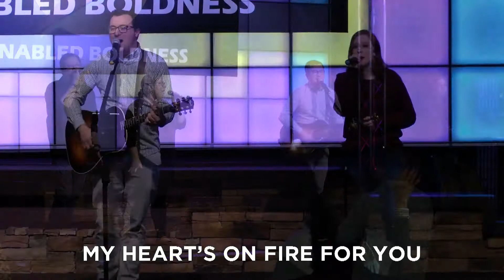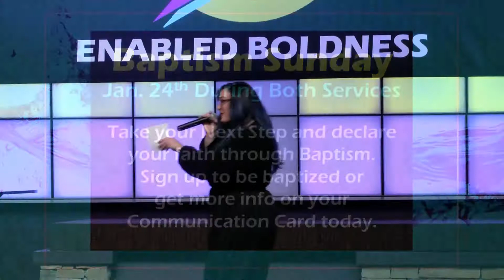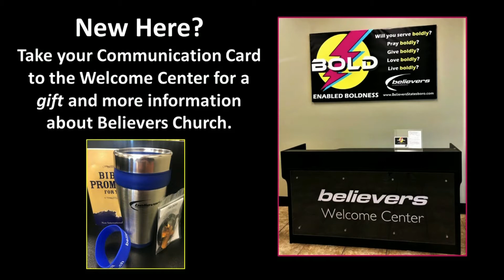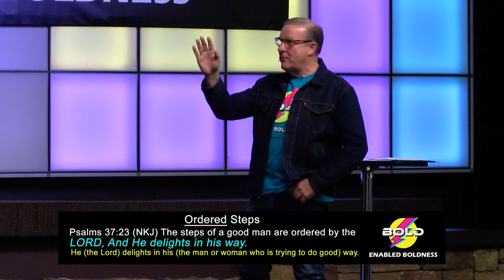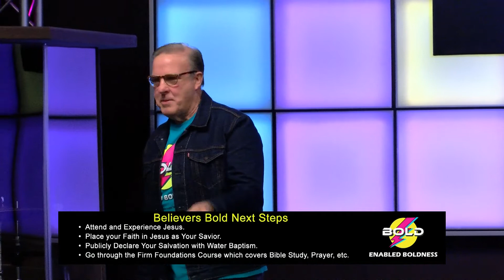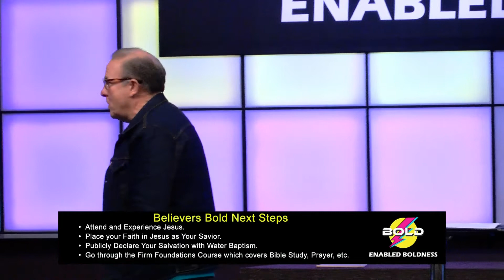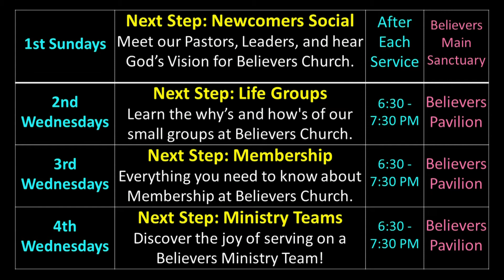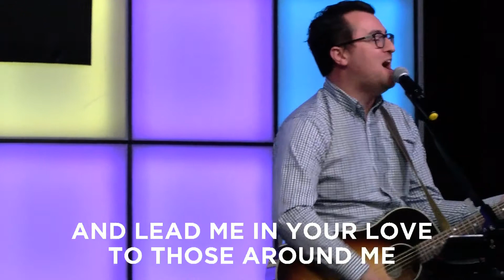Enabled Boldness - Bold Next Steps